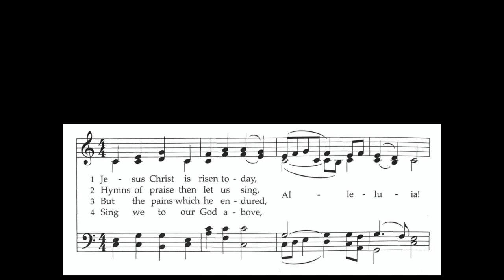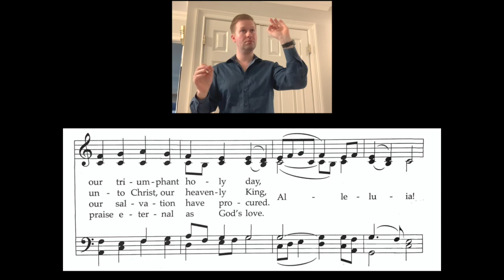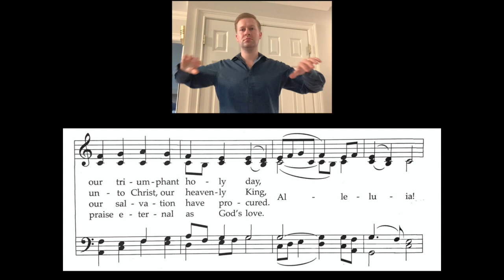HYMN Jesus christ is risen today (arr. Seigart) - reduction only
EASTER HYMN